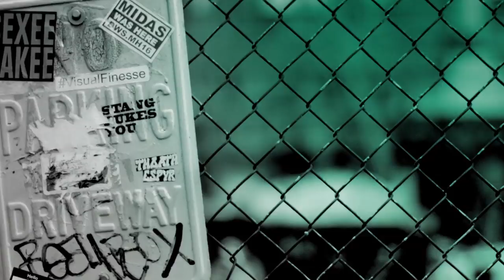Denise Bidot Chats "Nuestra Belleza Latina"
Denise Bidot serves as a judge on the hit reality competition Univision series, “Nuestra Belleza Latina,” where she also is a mentor to the women. Aside from the show, she’s a vocal advocate for Women and social issues, making major headlines with her “No Wrong Way” movement that went viral. Bidot was the first plus-size model to ever walk multiple runways at NY Fashion Week and is working to change the way the fashion industry views women and what it means to have a healthy body.